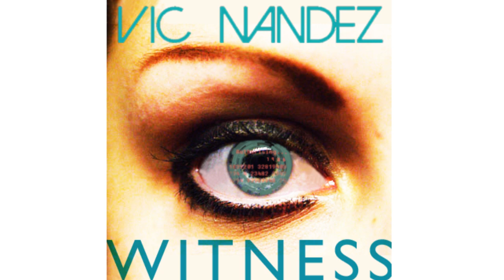FREE TO USE techno trance beat instrumental Nº3, just add "(Prod. Vic Nandez )" in the title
You are free to use for everything you want but only adding me as a producer texting (Prod. Vic Nandez) in the tiltle, thanks...
I´m a composer from Cariño - A coruña (Spain)

Style : Techno Trance